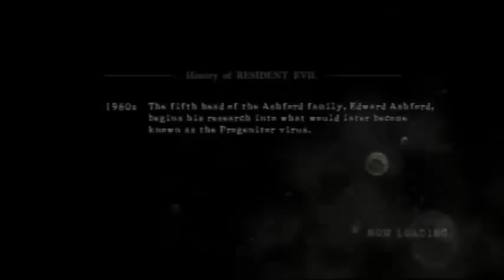Resident evil 5 versus mode (Team Slayers)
The size of file is only 360 something KB, which is very small. I don't know why when the game is release, they don't include this mode in the game.

Game has several similarity as Mercenaries mode, but much more difficult. The other team will attack you while you attacking monster. It's not good to kill player face to face, because the one who is fire first will beat the others. Also it's hard to get high point even though you might get SS rank when you play mercenaries mode.

All players can be unlock in bonus feature by using EPs.

It's really totally different feeling for this game.